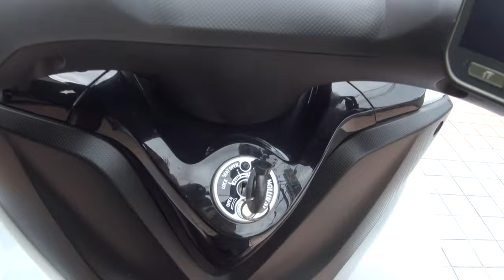2015 ヤマハ トリシティ125 2015 YAMAHA TRICITY125 MW125 2016 Kawasaki Ninja H2 KAWASAKI H2スーパーチャージャー 岐阜県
LMV　2015 ヤマハ トリシティ125　2015 YAMAHA TRICITY125　MW125　2016 Kawasaki Ninja H2　KAWASAKI H2スーパーチャージャー 　岐阜県